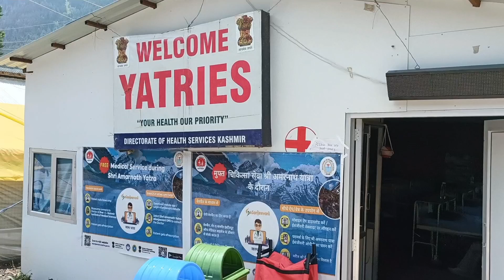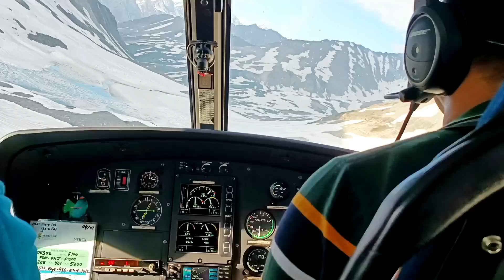part 1 Amarnath Yatra Pahalgam Chandan Wadi route |Amarnath yatra information | Nitin Punjabi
जय भोले की भाइयों मैं जब भी वीडियो बनाता हूं कंप्लीट इंफॉर्मेशन के साथ बनाता हूं संपूर्ण जानकारी के साथ बनाता हूं मुझे 11 जानकारी इकट्ठा करने में बड़ा समय लगता है बड़ी मेहनत लगती है तो प्लीज मेरे चैनल को सब्सक्राइब करें मुझे सपोर्ट करें जय हो सनातन धर्म की जय हो आज के आनंद की अमरनाथ यात्रा का वीडियो जरूर देखें और जरूरतमंद तक शेयर करें अपने यार दोस्त परिवार रिश्तेदारों को शेयर जरूर करें आपकी शायरी से मुझे बहुत सपोर्ट मिलती है जय श्री कृष्णा राधे राधे

Instagram link okay Karen or mujhe Instagram par bhi follow kare=